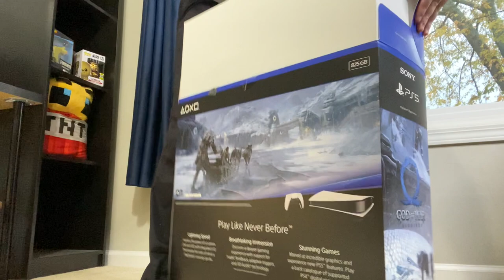I Bought A PS5 To Play God Of War Ragnarok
this was a terrible financial decision

In this video I played through the first third of God of War: Ragnarok on my brand new PS5...but I don't know the layout of a PlayStation controller...

This is my first attempt at this style of video so I would really appreciate any feedback!